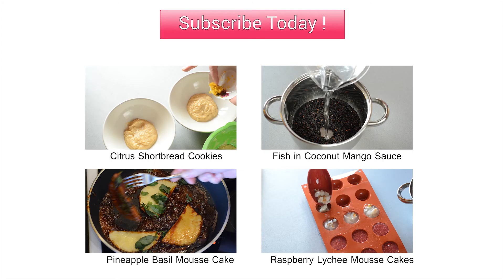Moist and Fluffy Extreme Chocolate Cake Recipe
Learn how to make best chocolate cake with dark chocolate ganache and vanilla cream cheese filling.

Ingredients:

Ganache:
Dark chocolate 64%-70% 230 g*
Heavy cream 33% -35% 200g
Vanilla extract 1 tsp (one vanilla pod)

Cream cheese:
Mascarpone 80g

Dough:
Buttermilk/Kefir 120 g (or sour cream/yogurt  60 g and milk 60 g)
Coffee 120g
Baking powder 2 heaped tsp

Preparation:

Ganache:
Melt chocolate. Heat heavy cream with vanilla extract, almost to a boil. Mix chocolate and cream gradually, stirring well. Split into two parts: one for filling, the second for icing.

Pie:
   Preheat oven to 175 C. Sift in a bowl all the dry ingredients. Mix yogurt, coffee, oil, eggs, vanilla extract. Mix flour, salt, cocoa powder, baking powder and soda in another bowl. Add liquid ingredients and stir gently just.
  Grease and flour a cake pan, if it’s not silicone. Put half of the dough into the mold. Then pour ganache on the middle, try not to get to the edge of the form. Pour cream cheese filling on ganache. Then put the second half of dough; first, in space between filling and walls of cake pan, then on top of the filling, so, it won’t leak.
   Put the form in the preheated oven for nearly 40 min. Do not take the cake immediately out of the oven, or because of the temperature difference the cake may deflate.
   Cool the cake and pour ganache on the top of it. If it’s thickened, heat ganache again.
* It’s better not to use chocolate with lower cocoa content; otherwise the cake will be sugary, without rich chocolate taste.